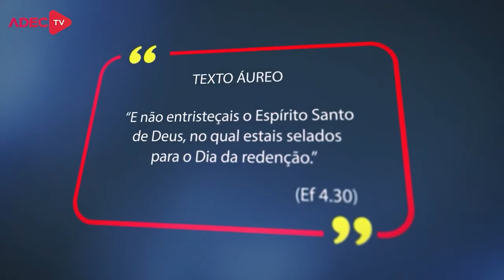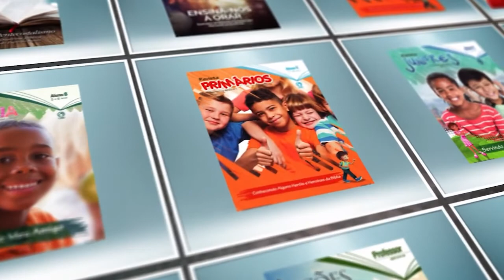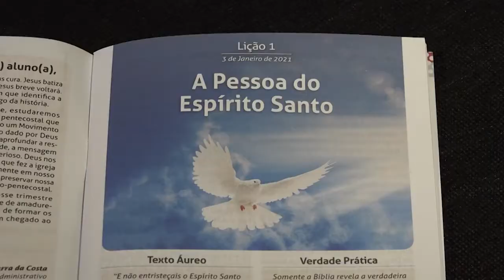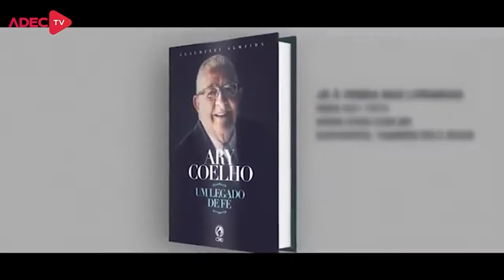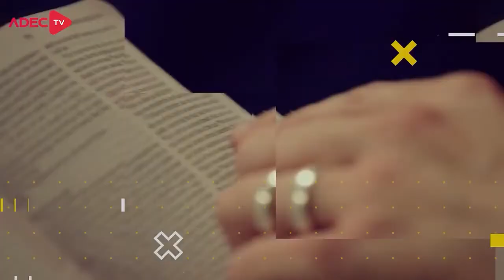LIÇAO 1 - A Pessoa do Espírito Santo | LIÇÕES BÍBLICAS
Subsídios para preparação de sua aula de Escola Dominical da Lição 1 - A Pessoa do Espírito Santo.

No quadro Lições bíblicas de hoje, estudaremos com nossos professores a “Lição 1 – A Pessoa do Espírito Santo” (1º Trim./2021 - CPAD). Neste 1º trimestre de 2021 estudaremos: O Verdadeiro Pentecostalismo - A Atualidade da Doutrina Bíblica sobre a Atuação do Espírito Santo.